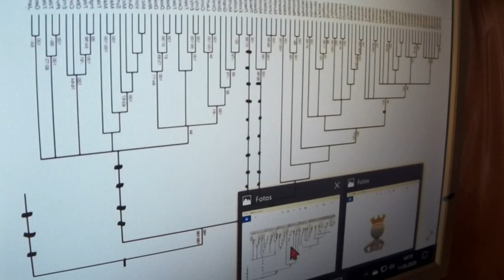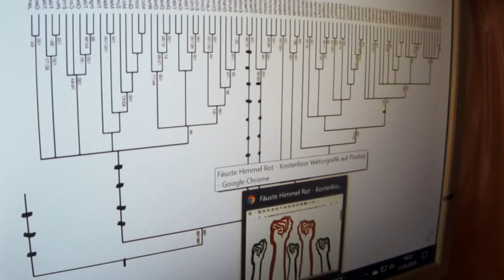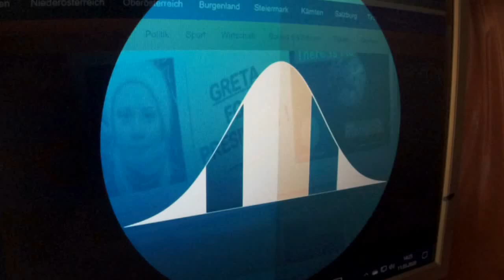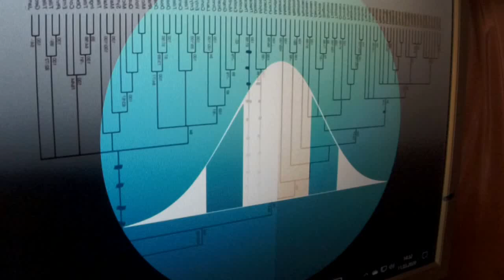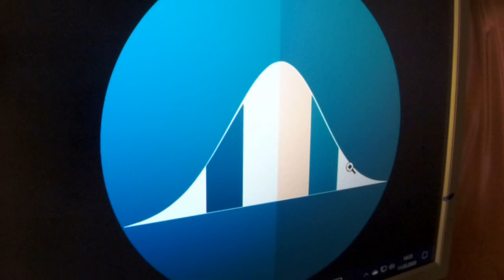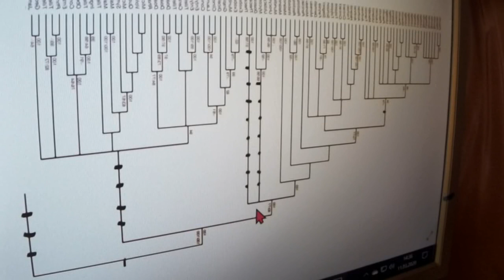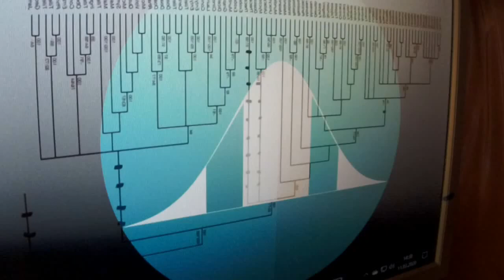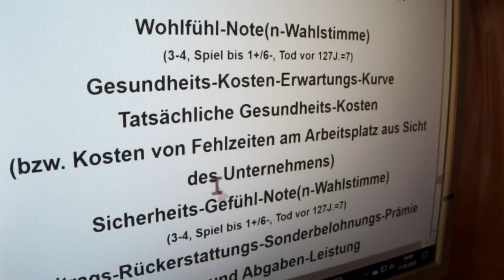GRETA THUNBERG 355 Deutschlandzerstörer Markus Krall Sahra Wagenknecht AfD Charles Krüger FRIDAYS FF